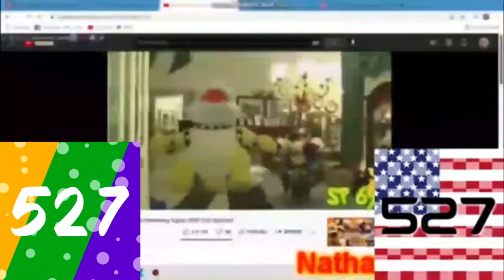Round 22 vs GTO The Object Thingy